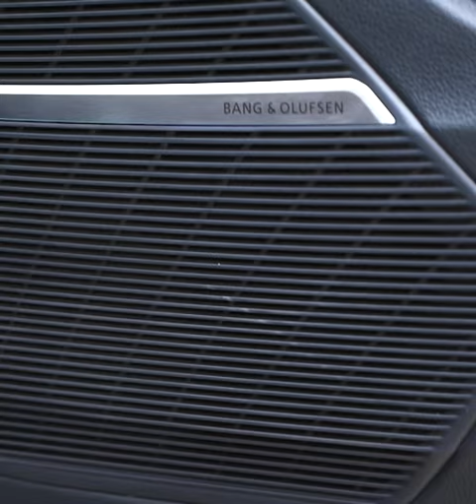Moving Forward. With Audi. | Virat Kohli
The AudiQ7 brings its A-game to the road, every time. Great performance marries cutting-edge tech. Experience it in India - today.